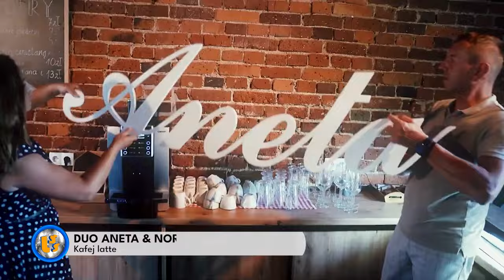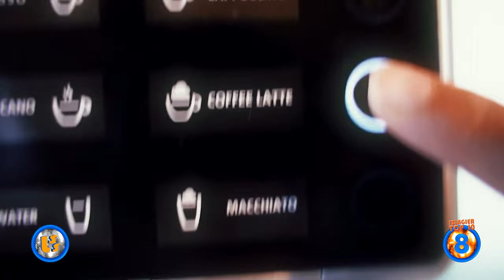Oficjalne Notowanie LSS, 834 cz.3 -07.04.2024r.